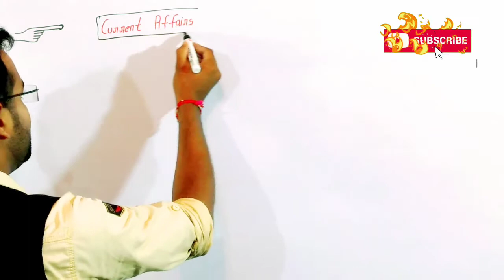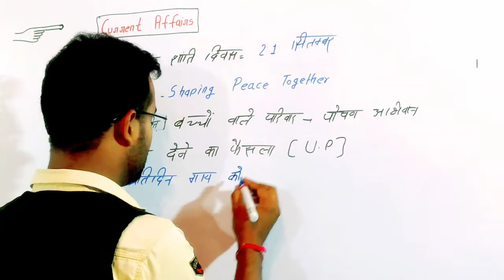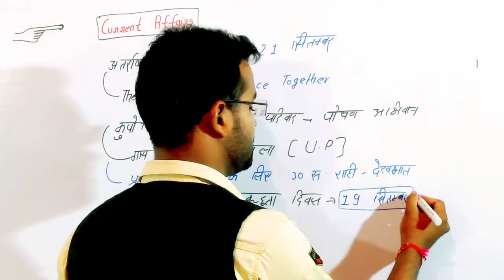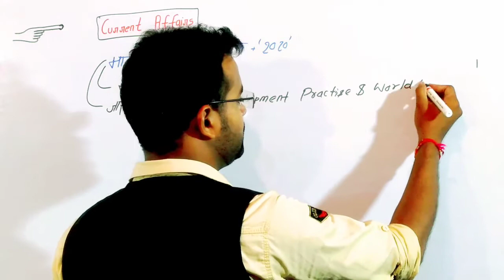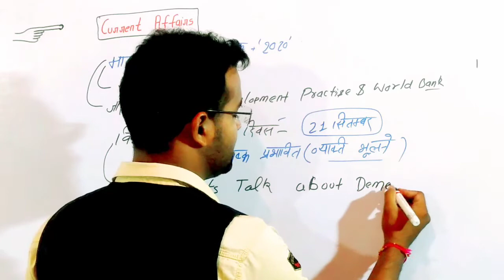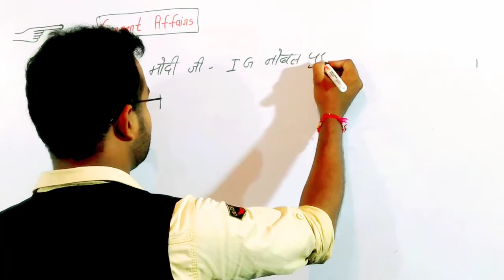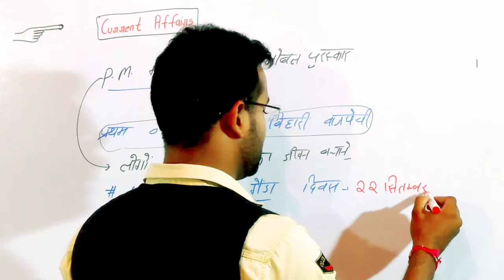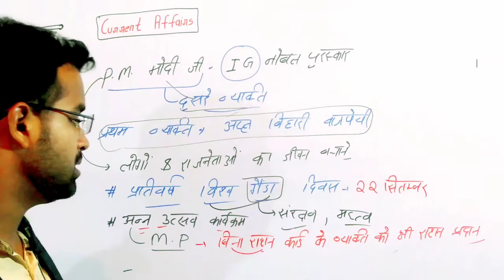Current Affairs !! RRB NTPC !! CET CURRENT AFFAIRS!!